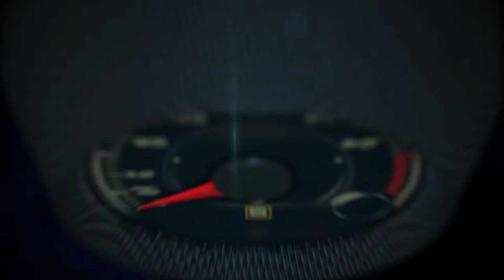KIA Telluride and KIA Forte 5 debuts at the North American International Auto Show, Detroit 2016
Glimpsing a future that is grounded in reality but not bound by the present, Kia Motors America (KMA) today unveiled a cutting-edge vision for a full-size SUV at the North American International Auto Show (NAIAS).  The Telluride, a striking three-row, seven-passenger, luxury SUV concept features a modern and upright shape, muscular stance, and state-of-the-art technology to care for its occupants.  Purely conceptual, the Kia Telluride is based on an existing platform and reveals the brand’s interest in potentially offering a premium SUV positioned above the current hot-selling Sorento.

Also, unveiled the 2017 Forte5 alongside its similarly refreshed sedan sibling at the North American International Auto Show.  Along with visual enhancements to the front and rear, the new Forte5 also adds a seven-speed dual-clutch transmission and newly available convenience and driver-assistance features previously introduced on the all-new Optima.

Pricing for the 2017 Forte5 will be announced closer to the vehicle’s on-sale date in the first half of 2016.

While the new Forte5 maintains its European-inspired hatchback design, it appears bolder than ever for 2017. Like the sedan, the Forte5’s front clip is highlighted by a wider version of the signature “tiger nose” grille, similar to the one found on the all-new 2016 Optima.  The grille connects redesigned headlights that sweep back around the front fenders, giving the new Forte5 more road presence than the outgoing model.  Around back, revised taillights complete the exterior redesign, and higher trim levels go one step further with standard LED daytime running lights and taillights.